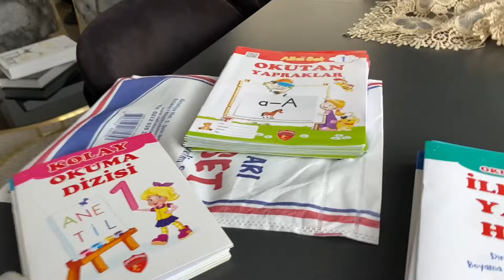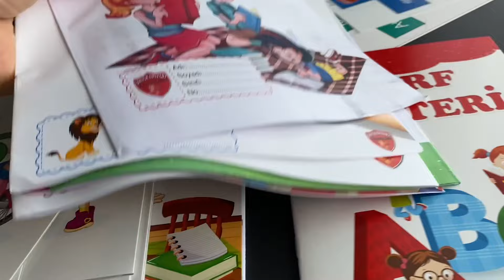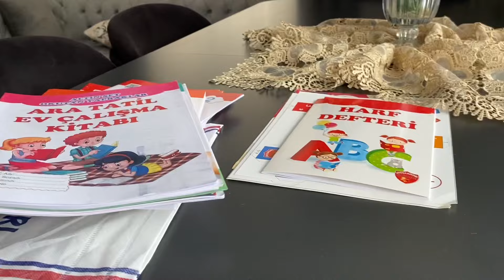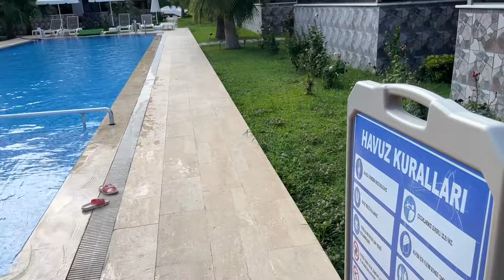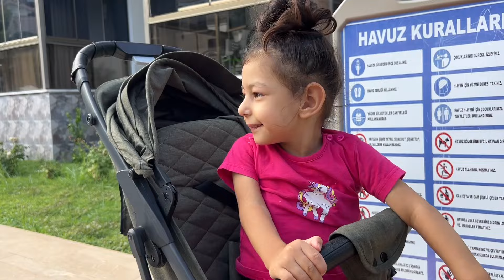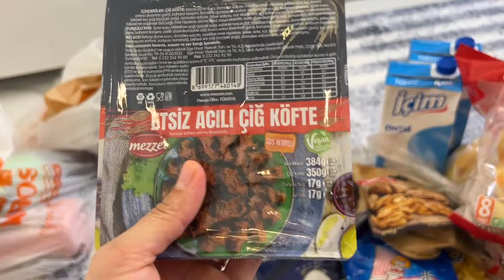İSYAN ETMİYORUM AMA YORULDUM🥹KONUŞMAK KOLAY PEKİ YAŞAMAK🫤MARKET ALIŞVERİŞİ🛒